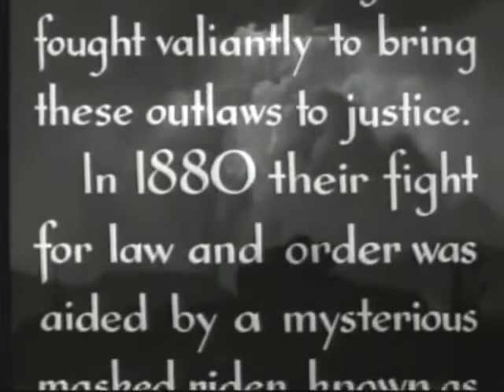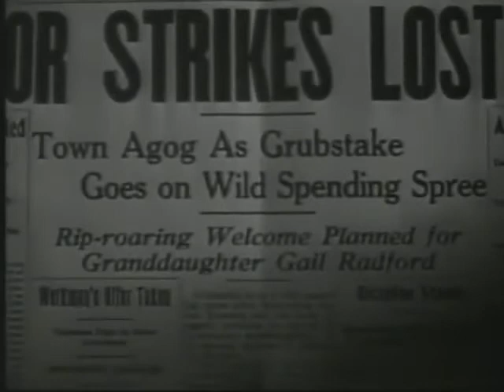Both Barrels Blazing 1945 * Charles Starrett * WildWest Tv Westerns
Both Barrels Blazing is a 1945 American Western film directed by Derwin Abrahams and starring Charles Starrett as The Durango Kid. It was the third Durango Kid film ever made.
✘ PLOT
The outlaw gangs are robbing the railroads and the Rangers cannot follow them when they move to New Mexico. So Kip decides to take a vacation to New Mexico and, as the Durango Kid, bring Cass and his gang back to justice. But Cass and his gang are killed at the bank in a double cross and Kip must still find the loot. For this, he enlists the help of Tex and Grubstake, although Grubstake does not know it.
✘ CAST
    Charles Starrett as Kip Allen/ The Durango Kid
    Tex Harding as Tex
    Dub Taylor as Cannonball
    Pat Parrish as Gail Radford
    Al Bridge as Lucky Thorpe
    John Cason as Shad
    The Jesters (music group)